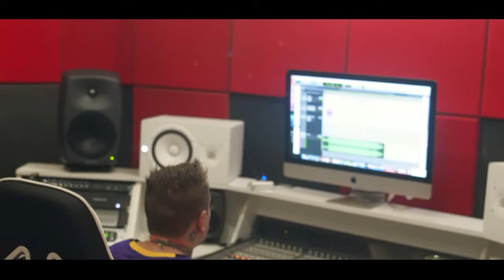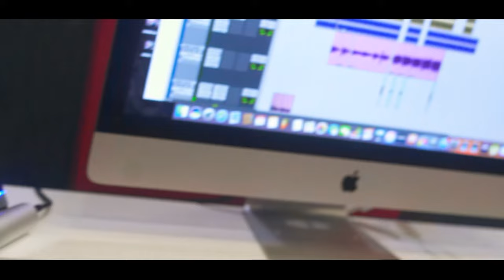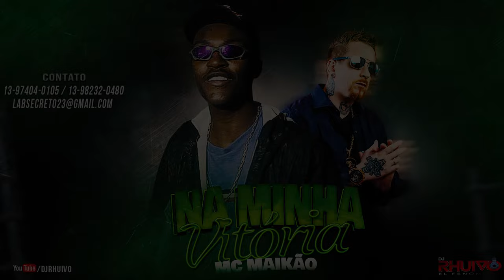Mc Maikão - Na Minha Vitória (Web-Clipe Oficial) Prod. DJ Rhuivo.